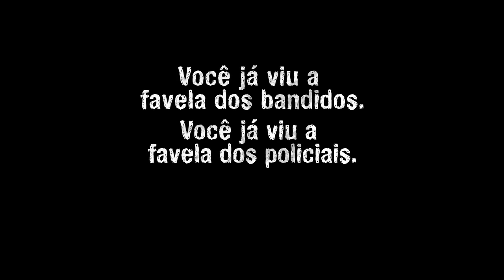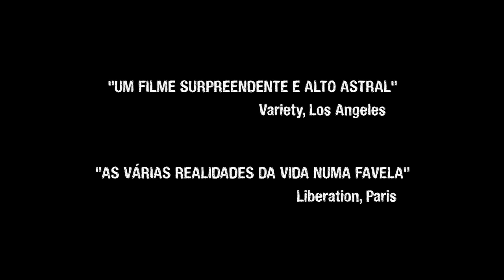5x favela - Agora por nós mesmos (2009)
Produção: Luz Mágica Produções - RJ
Trailer Oficial Longa metragem
Direção: Cacau Amaral, Rodrigo Felha, Luciana Bezerra, Luciano Vidigal, Cadu Barcellos, Wagner Novaes e Manaíra Carneiro
Figurinista: Inês Salgado
Função: Assistente de Figurino